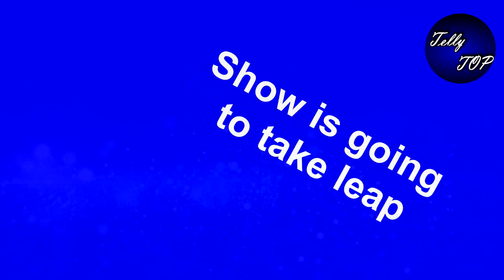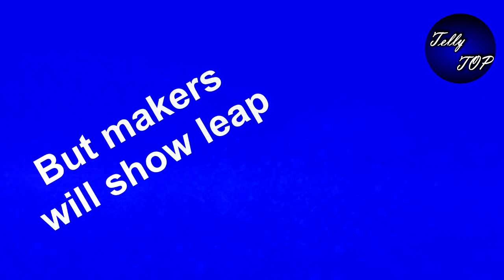Yrkkh: Big news!! मनीष के इस हादसे से पलटेगी पूरी कहानी, आएगा लीप